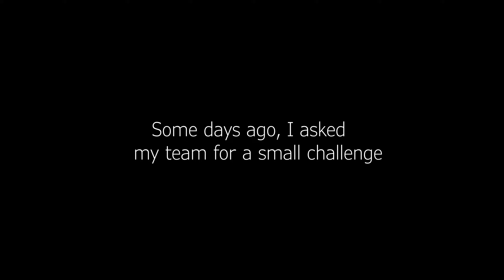Team NoseBug having fun on Training maps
Hello!
I'm back with a fun challenge that we did some days ago, we wanted to have 1 player in the top 10 on each map. We didn't try for world record even though we still got 12 of them. Also, some of us didn't really play but had times from last year like Gwen.

We had much fun playing those maps :D Feel free to challenge us!